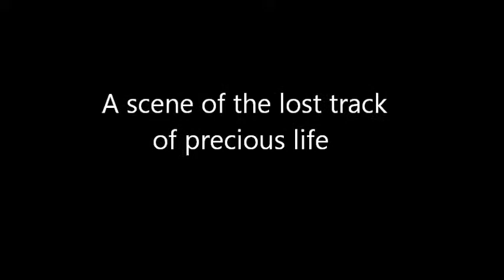TEST: Post-Training - Engines of Intellect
Video shows the 'interview' kind of examination  after 3-5 days of a 'training program' for Mantraa and Ameya [who were not schooled.

The preciousness of life is often discovered in retrospect.
A video for Ameya, Mantraa, Urivi, and Shivamayi to watch later.